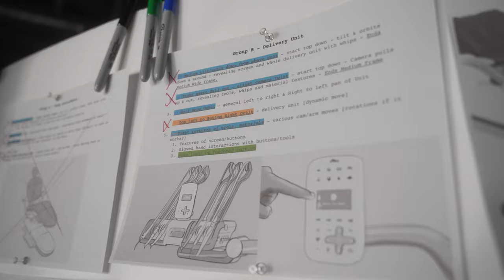ADEC | Behind the Scenes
Shot at our studio with MIA robot arm.
Directed by: Evan Engstrom
Cinematographer: Daniel Hurst